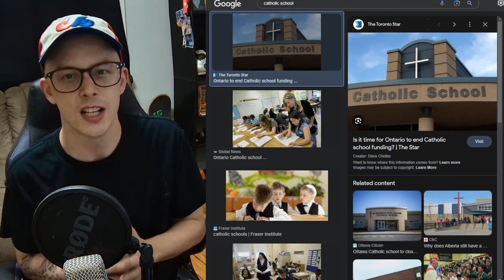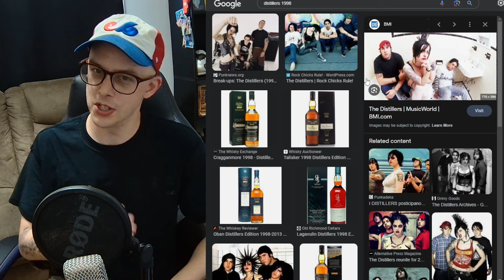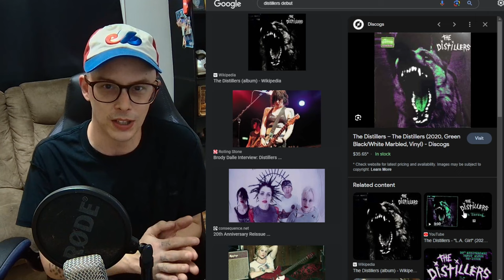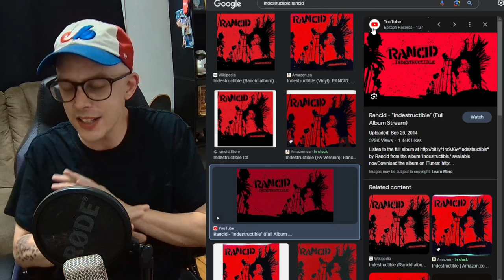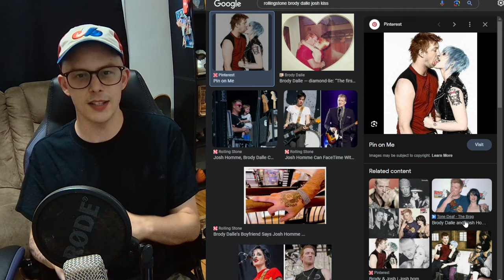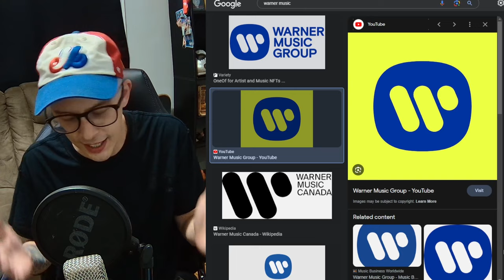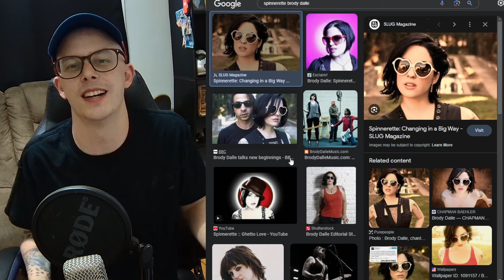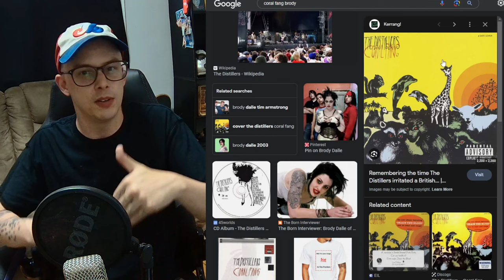Most HATED Woman in America (Brody Dalle, Distillers) DRAMA